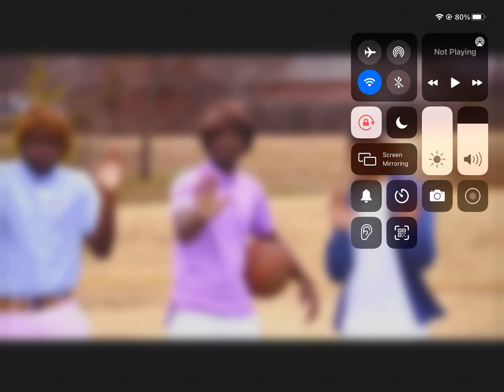February 2, 2021